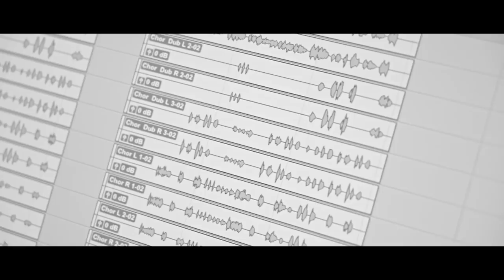KARD - 'YOU & ME' Story Film